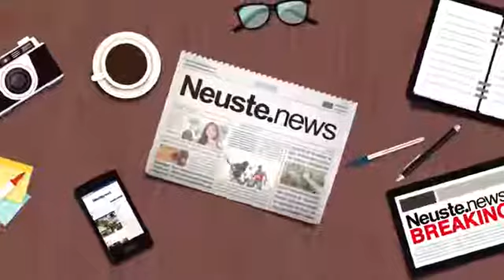Mann klaut Handy aus Wohnung dann macht er einen dummen Fehler 2018